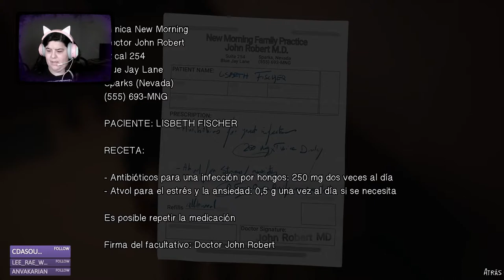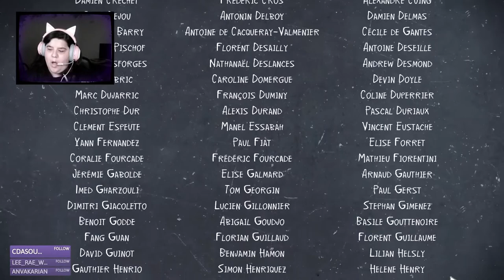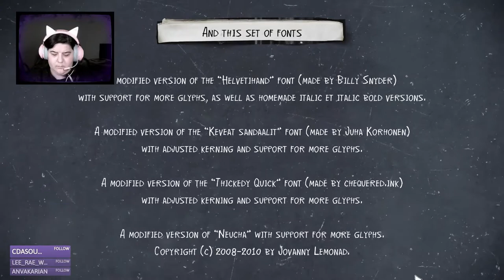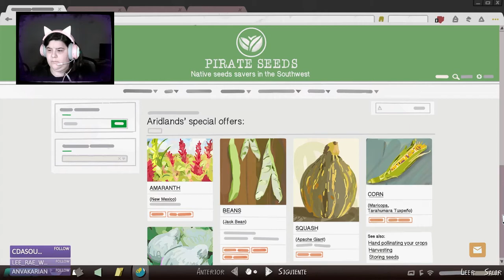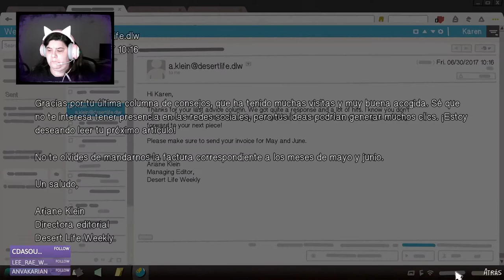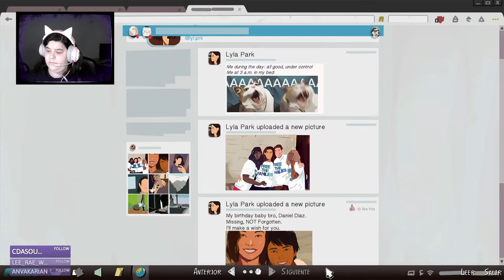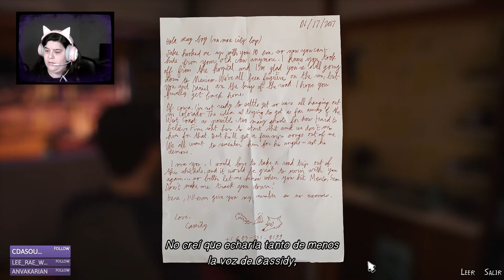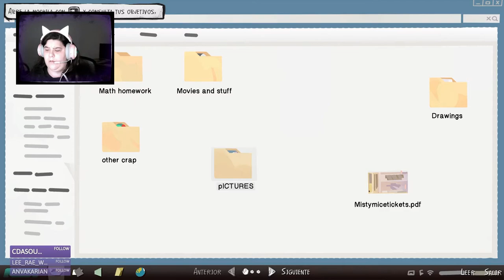[GAMEPLAY] Life is Strange 2: Capítulo 4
Penúltima parte, en breves la última y juego finalizado. De verdad, me ha gustado esto de subir los gameplays a youtube, tengo que ver como editarlos y montarlos mejor, y mejorar el sonido, pero me ha gustado la idea.